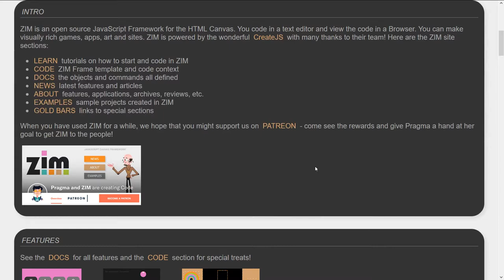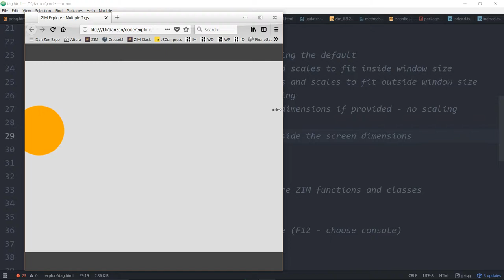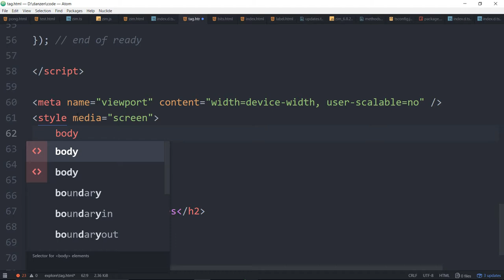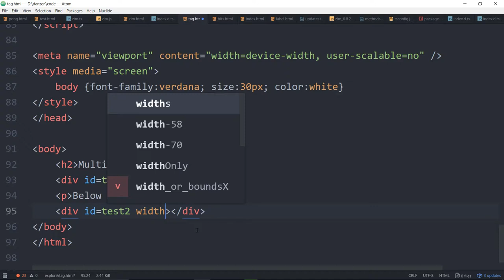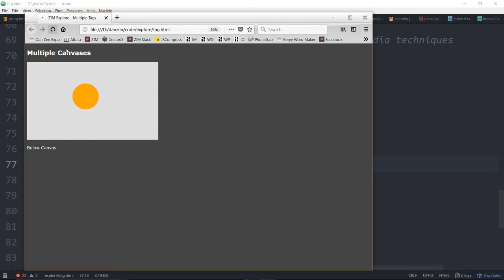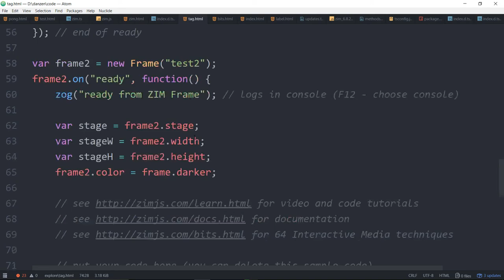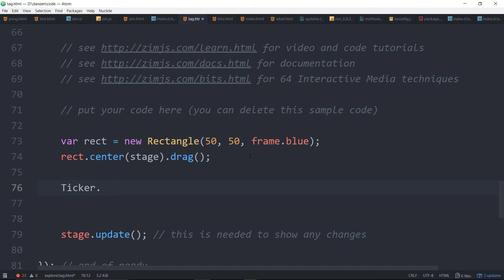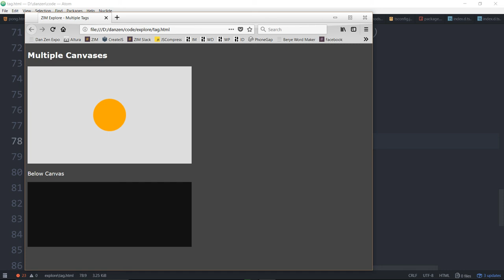ZIM Explore! 06. Canvases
Zim's Dr. Abstract codes to all corners of ZIM in these half hour series less commercial times - haha. This is an open-ended series so any requests are welcome - come join the SLACK Team and start coding in ZIM! Press that little like button to make the ZIM Team happy and share ZIM with others - let's all get creative on the canvas!